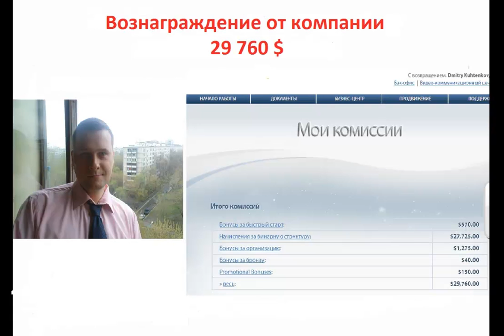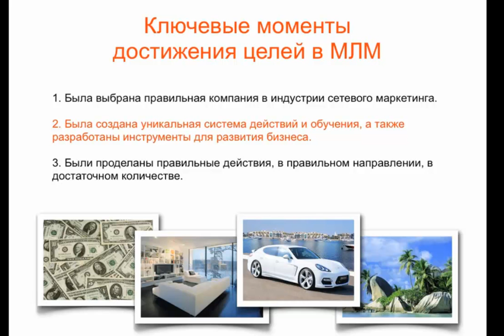Как За 7 Дней Начать Интернет Бизнес